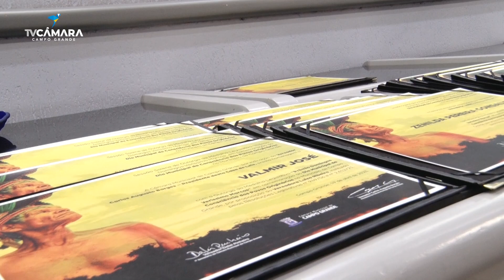No dia dos Povos Originários 36 personalidades são homenageados pelos vereadores